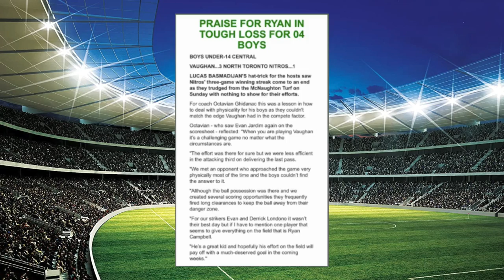Ryan Campbell Highlights #2 (Short Version)